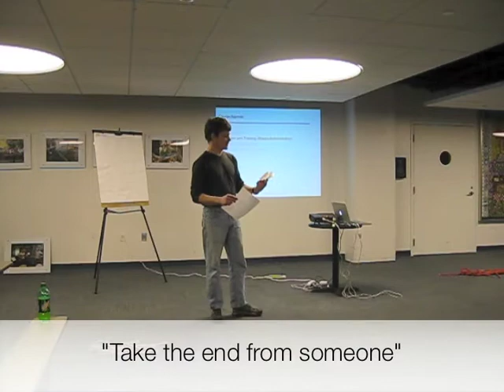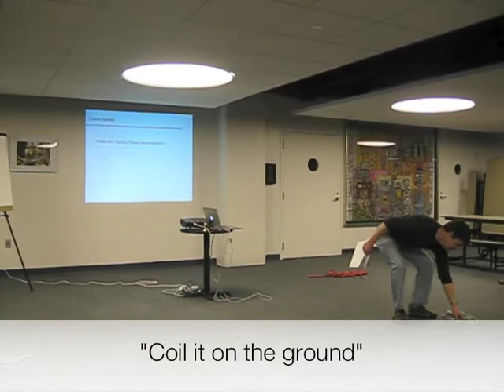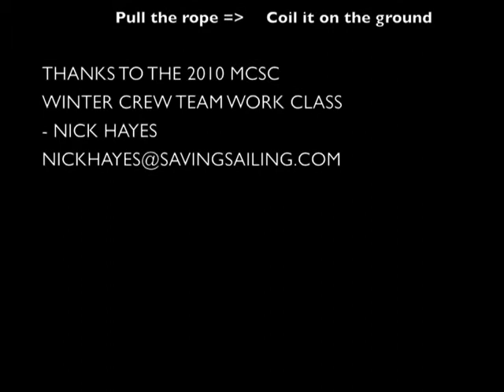Learning to Sail - A Winter Crew Teamwork Exercise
A simple exercise that you can do at your next Learning to Sail seminar or winter class to help demonstrate the importance of cross-training, pre-, during and post-race communication and collaboration. Or, on the other hand, to see what happens when you don't have these things.